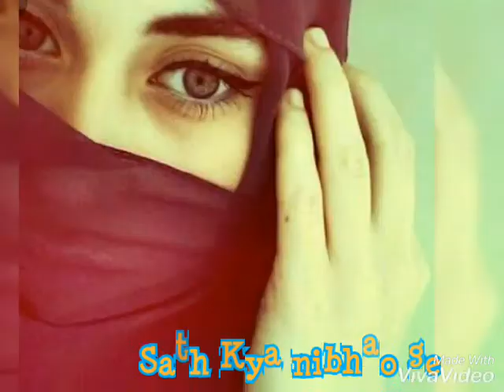Tum to thehre Pardesi 😥💔💔sath Kya nibhaoge 💘💘💘💘WhatsApp Status 💘💘💘💘